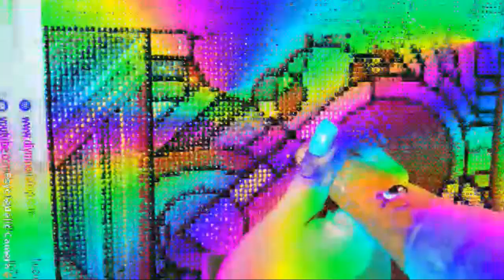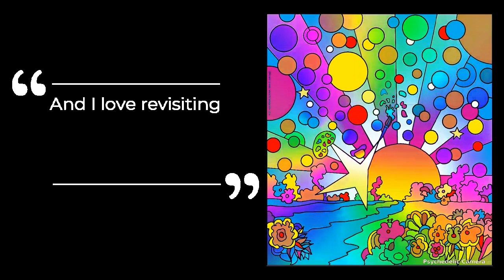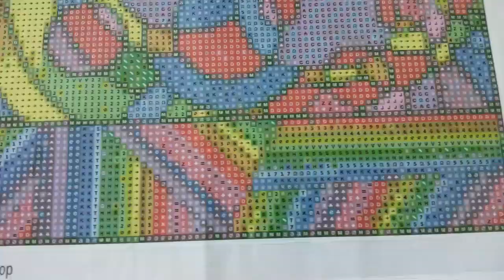HOWIE GREEN DIYmoon Shop Artist Collaboration Groovy Diamond Paintings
Introducing our latest addition to a superb line up of artists at the shop!

Experience Howie Green's colorful, fun and psychedelic art as diamond painting DIY kits!

Please link to this video!

MonstaBeatz Music presents:
Anuka - Psychedelic Addict